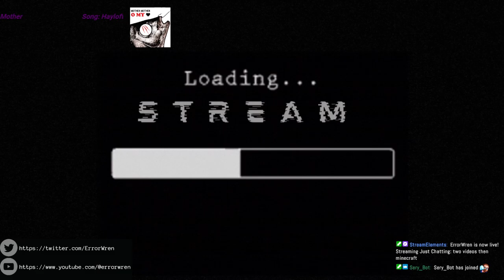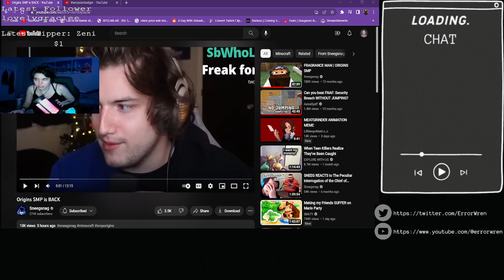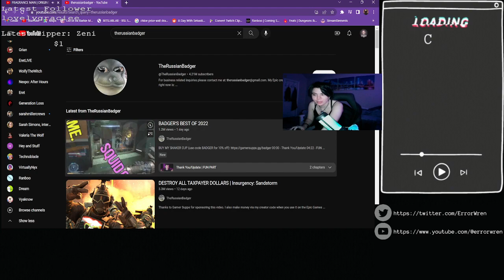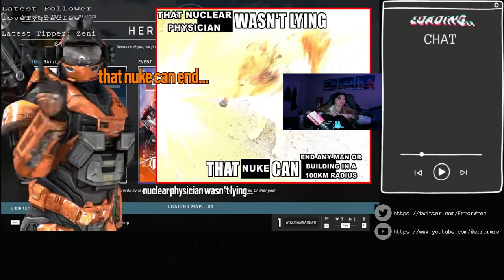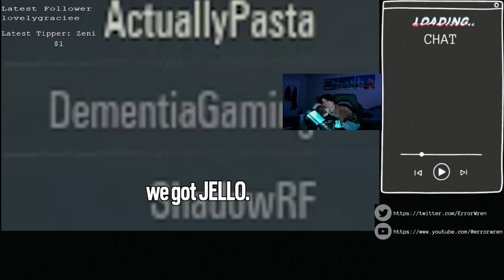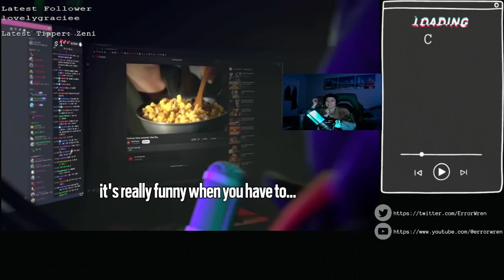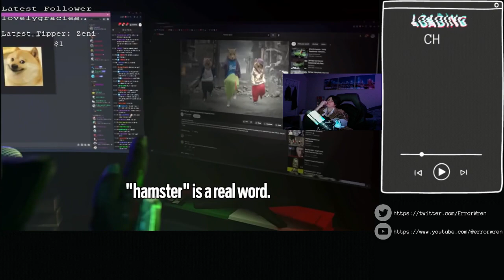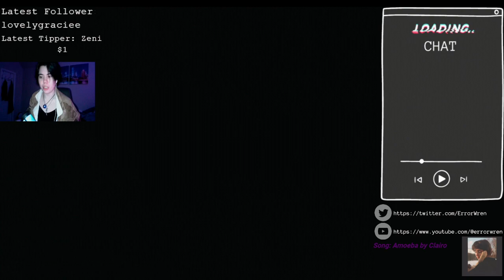two videos then minecraft — 21/12/2022 (Part 1)